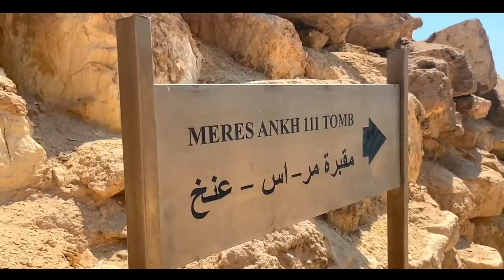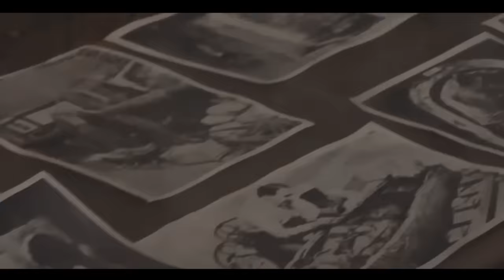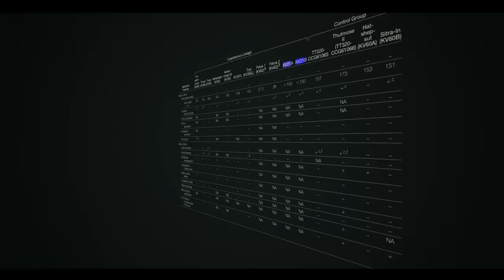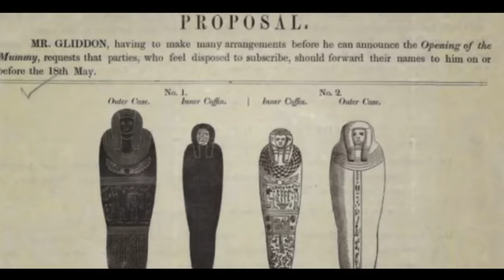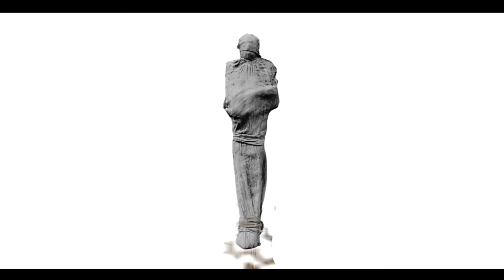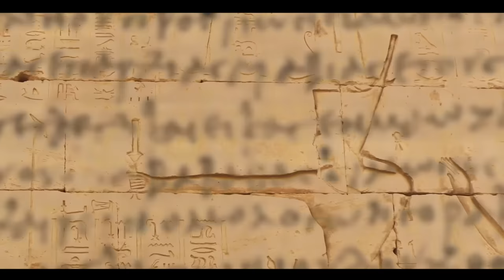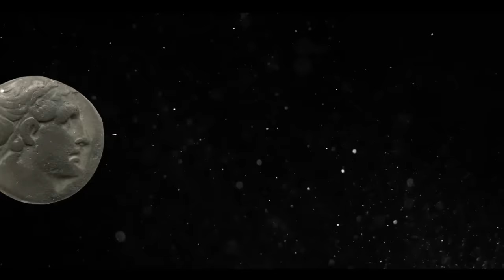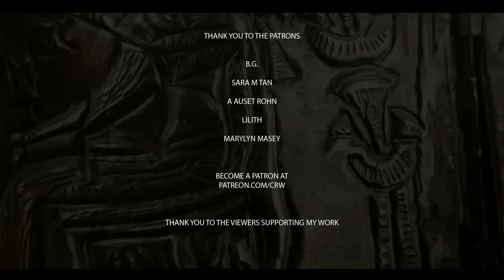Ancient Egyptian Queens: Their Lives & Deaths (FULL DOCUMENTARY)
Discover the history of many of the most powerful queens and female rulers from Ancient Egypt, including the famous Nefertiti, the powerful Cleopatra, the beautiful Nefertari and many more...